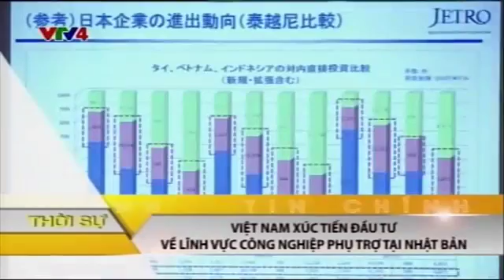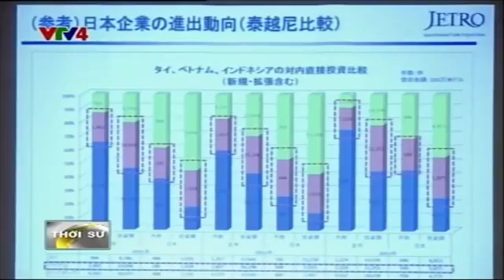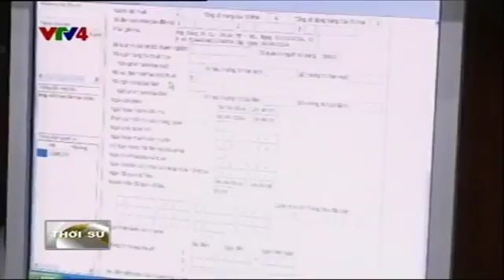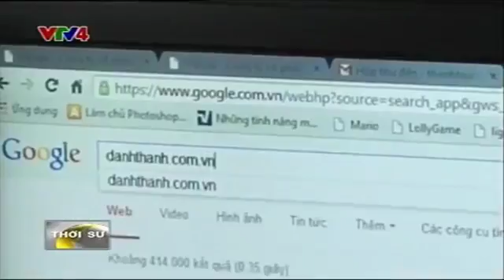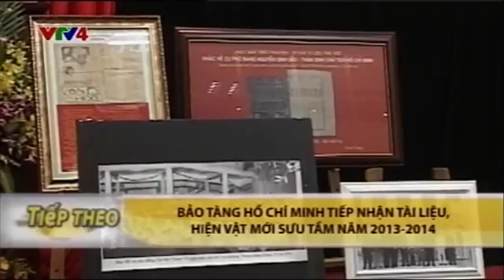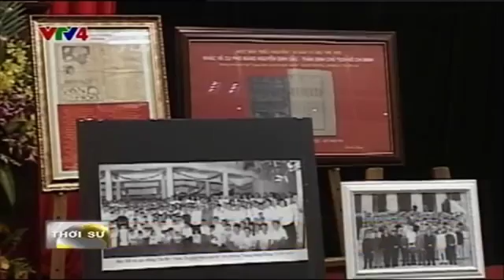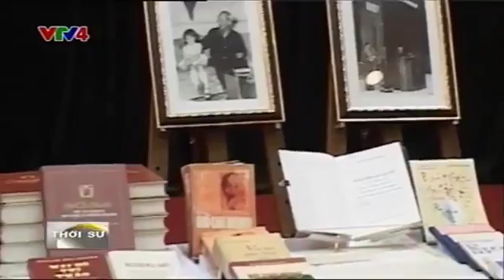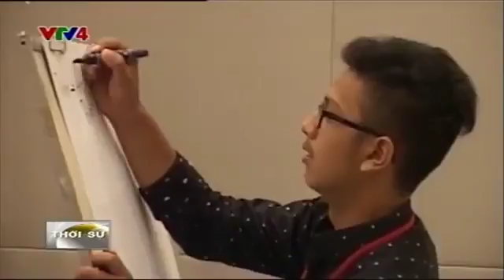Bản tin thời sự Tiếng Việt 21h 21 08 2014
22 thg 8, 2014